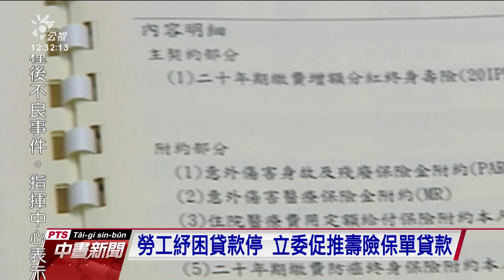國內22家壽險公司推保戶紓困貸款 每人每家限十萬元｜20210621 公視中晝新聞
勞工紓困貸款因為申請超量暫停，民進黨立委郭國文推動壽險保戶紓困貸款專案，壽險公會今天表示，國內22家壽險公司七月起接受保戶申請，每人每家保險公司上限十萬元，利率1.28%也比勞工紓困貸款更低。